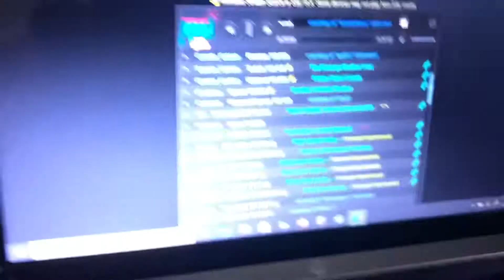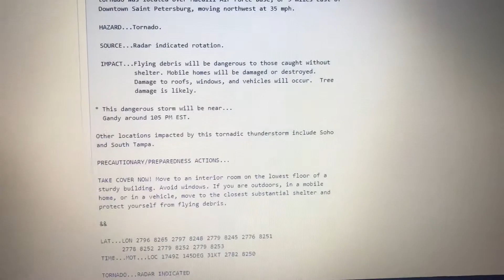(RARE) - Severe Weather Statement - EAS #133 + KHB32’s SPANISH STATION ID!